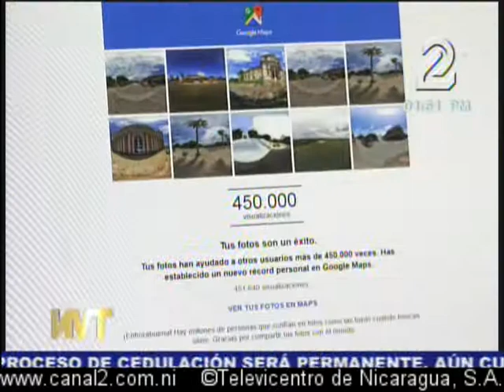Fotógrafo Google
Hace pocos días un segundo fotógrafo nicaragüense fue certificado como "Profesional de Confianza" de la empresa multinacional Google.